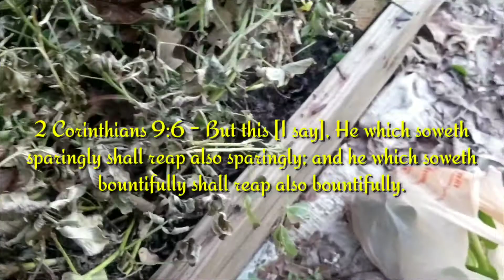One peanut sown on good soil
I planted 1 peanut about 5 months ago and it brought much seeds.